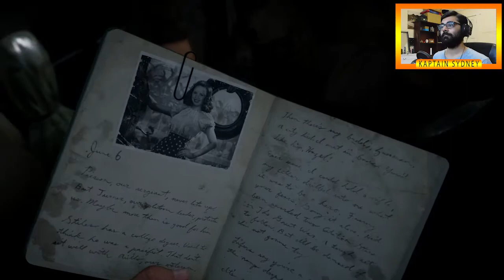CALL OF DUTY WW2 (PS4) | HINDI WALKTHROUGH | Episode 1- D-Day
I am really excited to in a way be a part of the World War 2! The graphics look amazing and Sledgehammer games has done a fantastic job in making the game very combat oriented! I am sure this game is going to be a life changing experience!
I have a Vlogging channel where I post vlogs on Sydney and different parts of the world where I visit!